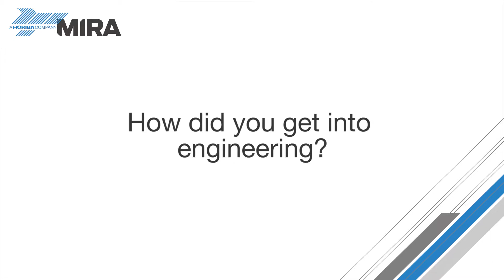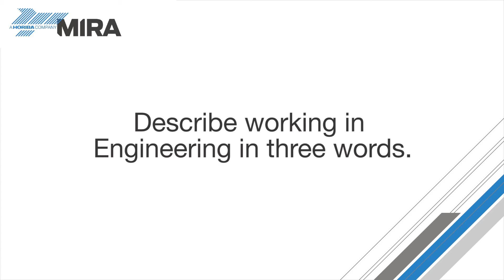PhD cyber security research student Madeline Cheah on working at HORIBA MIRA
Watch PhD cyber security student Madeline Cheah, talk about her role at HORIBA MIRA and about what it's like to work in engineering.